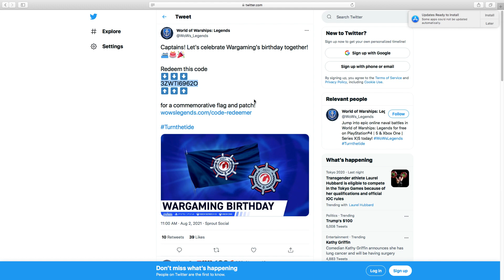World of Warships Legends FREE WG BDay Flag and Patch! (Code and Redeemer in Description)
code: 3ZWTI6962O

Want to check out the oceanbreezer325/TRFD Discord? Interested in joining the TRFD Clan? Click the link to our discord! Dm me, oceanbreezer325, or flickzwowsl, about joining. Or check out the channel!

Want to check out the raid gaming group, gauzygaming, or jucietagoose? You will find a mostly positive and quite large community for WOWS Legends.